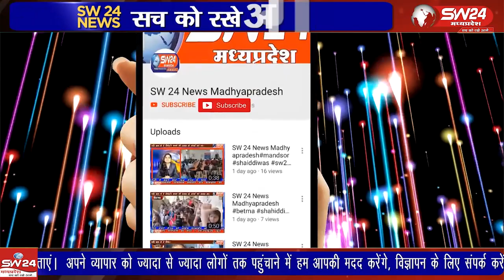राज्यपाल के बड़वानी दौरे को लेकर प्रशासन अलर्ट हो गया है राज्यपाल मंगू भाई पटेल का कल शाम बड़वानी आगमन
राज्यपाल के बड़वानी दौरे को लेकर प्रशासन अलर्ट हो गया है राज्यपाल मंगू भाई पटेल का कल शाम बड़वानी आगमन है जंहा वे कल स्थानीय सर्किट हाउस में पशुपालन मंत्री प्रेमसिंह पटेल के साथ बैठक करेंगे
बड़वानी से अतुल कुमावत की रिपोर्ट।